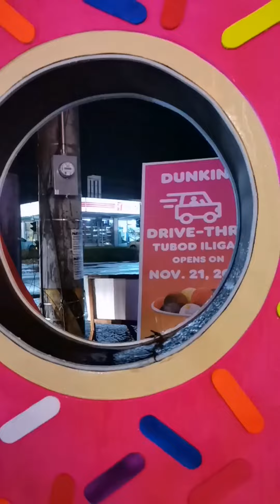FIRST EVER DRIVE THRU HERE IN ILIGAN CITY DINKIN' DONUTS | Dyne Rubio